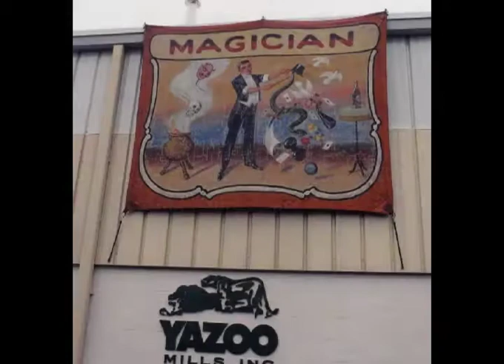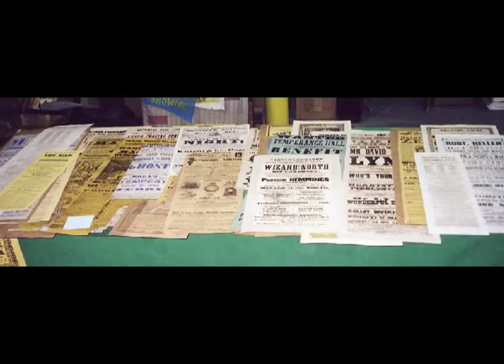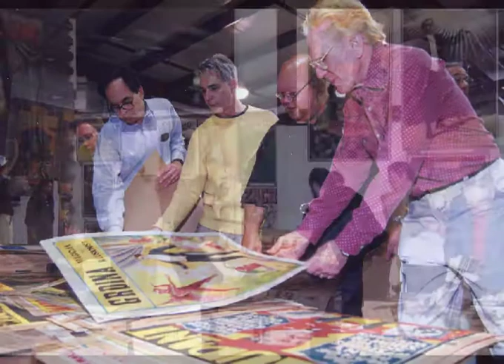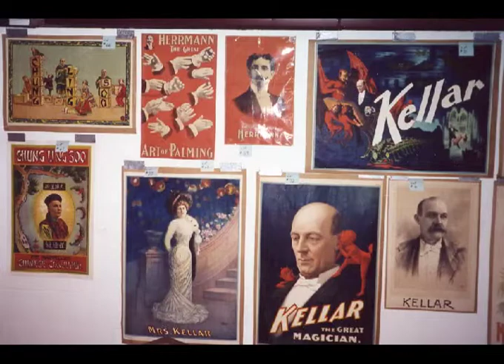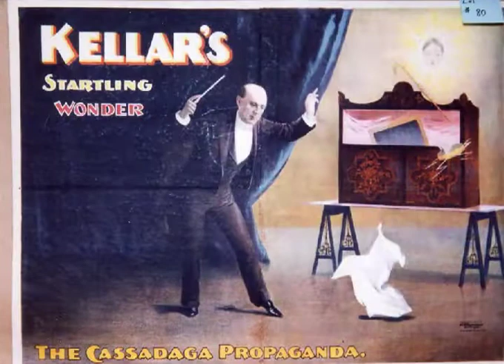Egyptian Hall Sale DVD